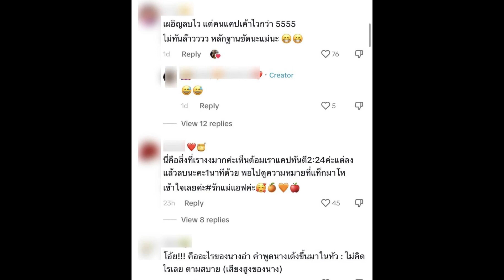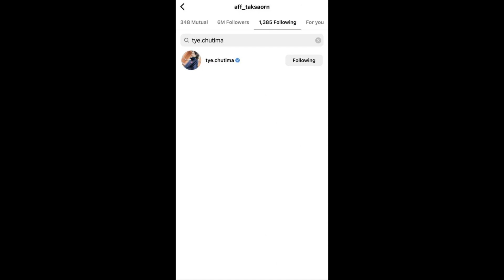ส่องสัมพันธ์ล่าสุด แอฟ ทักษอร-ต่าย ชุติมา หลังเพจดังทิ้งปริศนาโยงดราม่า